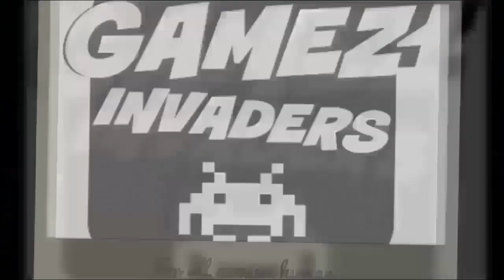Let's Play: GEARS OF WAR 5 (Abandoned Mine) [Act II Chapter 4] Play Through 12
In this GEARS 5 video I go to the "Transmission Source Signal", "Investigate the area on Foot", "Get Jack to Pulse the Area", "Find a Way under the Ice". To do this I need to get explosives from the Abandoned Mine and "Find a Way into the Mine", "Fight off the incoming Swarm" and "Enter the Mine" plus "Search the Mine for Explosives".